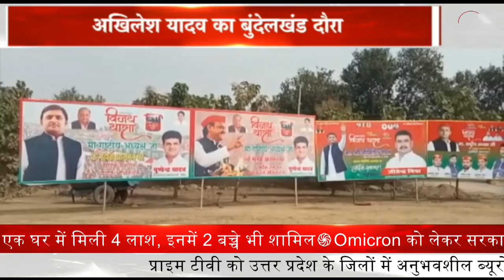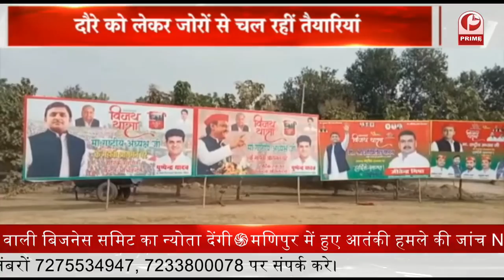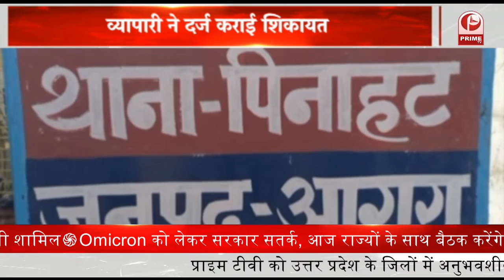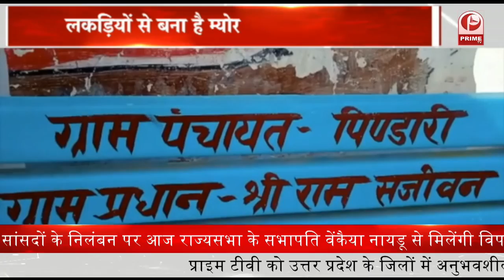SONBHDRA : आज भी लोग लकड़ियों से बने पुल पर चलने को मजबूर || Prime Tv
उत्तर प्रदेश को सबसे सर्वाधिक राजस्व देने वाला जिला सोनभद्र में एक जगह ऐसा भी है. जहां आज भी लोग लकड़ियों से बने पुल पर चलने को मजबूर है. यह पुल म्योरपुर ब्लॉक के पिंडारी ग्राम सभा में पड़ता है.